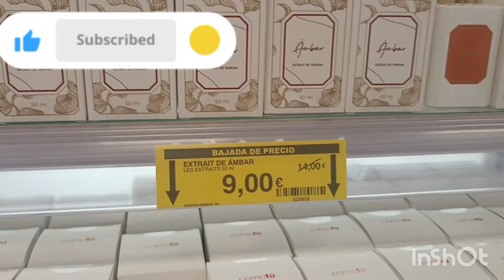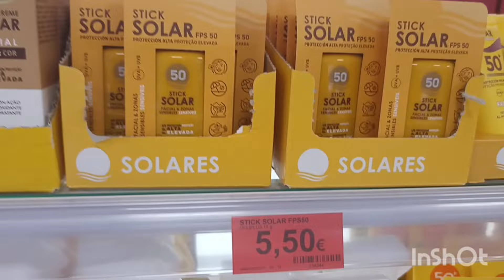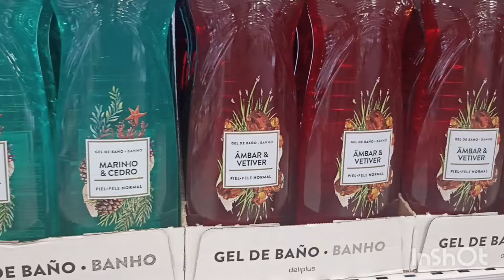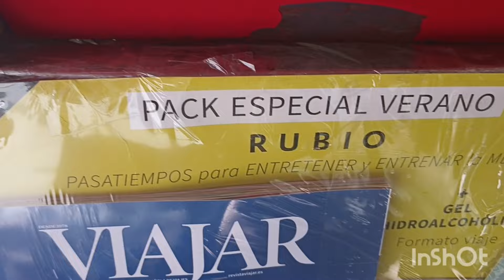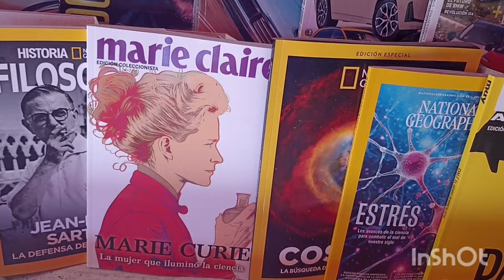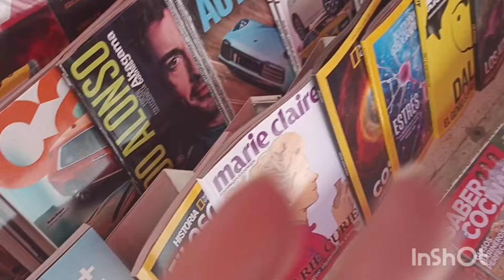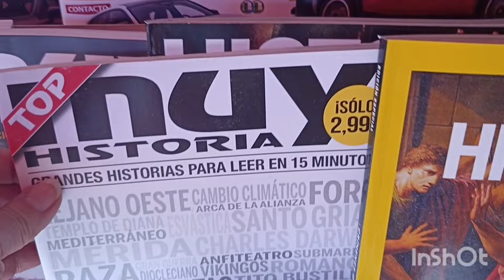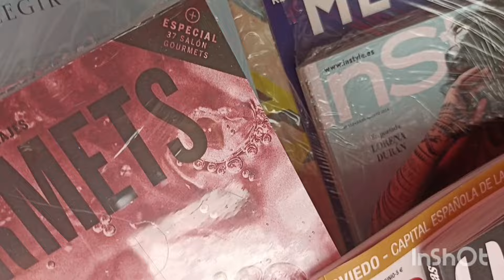EL KIOSCO EN CASA + ULTIMAS NOVEDADES MERCADONA ,DEL 1 AL 5 JULIO 2024 ,LO VEMOS EN TI ENDA ,😱😱